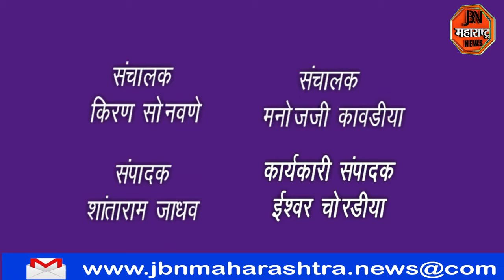सहा किलो चांदीसह अल्पवयीन मुलांची टोळी पोलिसांच्या ताब्यात .